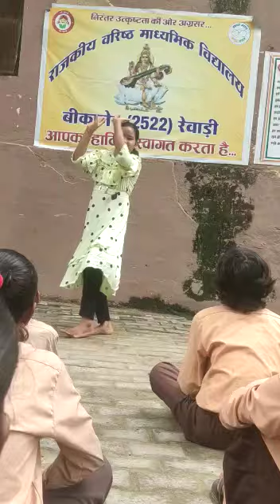mainu lehngaaaaaa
Video from 🌹🌹🌹🌹🌹🌹